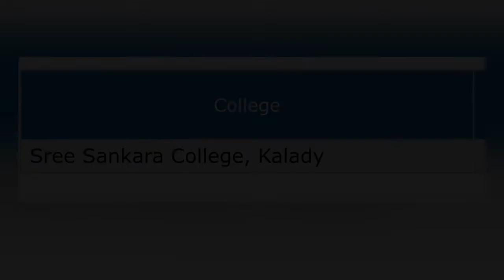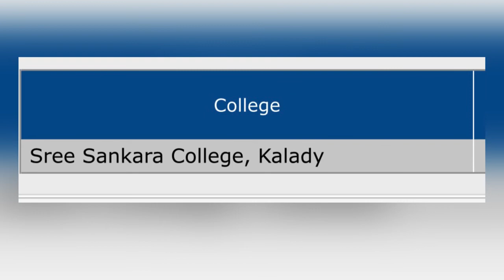M Sc Environmental Science & Management - MG University Colleges